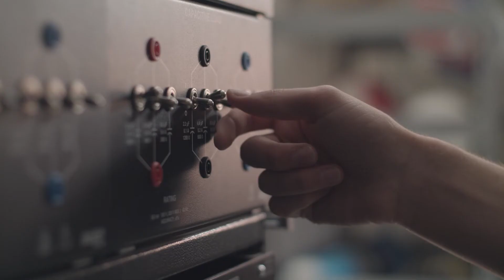Montana Tech - What is Engineering!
The Montana Tech School of Mines and Engineering has a century-long history in educating graduates to solve some of the world's most difficult and complex problems. Working for some of the most elite and prestigious companies in the world, our graduates have enjoyed our decade-long tradition of near 100% career outcome rates. Earning an engineering degree from Montana Tech will launch you into an extraordinary career.

We offer excellent teaching faculty with significant real-world experience coupled with extensive hands-on learning. We have significant graduate-study and research opportunities in energy, materials, and natural resources.

Our engineering programs include: petroleum, electrical, geological, geophysical, metallurgical and materials, mining, environmental, civil and mechanical. Request information about Montana Tech's engineering programs

Montana Tech is the solution. Find your solution today.